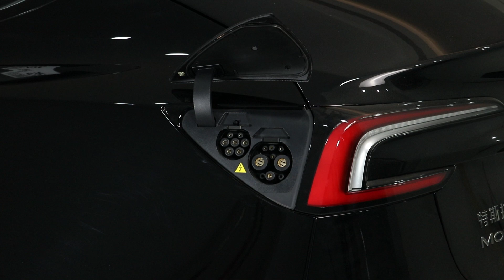2PCS Carbon Fiber Charging Port Wrap Cover for Tesla Model 3 Highland (2024+)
2PCS Carbon Fiber Charging Port Wrap Cover for Tesla Model 3 Highland (2024+)

Protect and upgrade your Tesla Model 3 Highland (2024+) with this 2PCS carbon fiber charging port wrap cover. Designed to fit perfectly around the charging port, this high-quality carbon fiber wrap adds a sleek, sporty look while offering protection against scratches and wear. Easy to install, it’s the perfect accessory to enhance your Tesla’s exterior with a modern touch.

💡 Key Features:

Real Carbon Fiber for a lightweight and durable finish
Custom 2-piece set designed for the Tesla Model 3 Highland (2024+)
Protects the charging port from scratches, dust, and damage
Sleek and modern design that complements your Tesla’s exterior
Simple, quick installation with no special tools required
This carbon fiber wrap is ideal for Tesla owners looking to protect their charging port while adding a stylish exterior detail.

🚗 Fitment: Tesla Model 3 Highland (2024+) 📦 Included: 2x Carbon Fiber Charging Port Wrap Covers